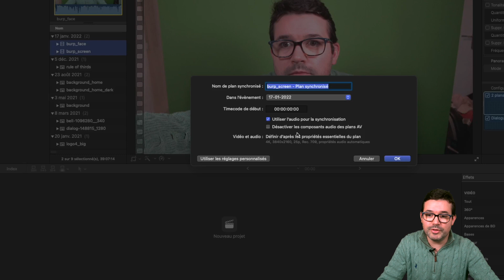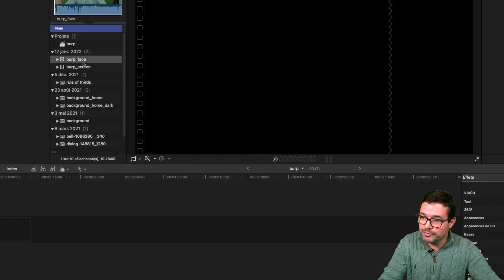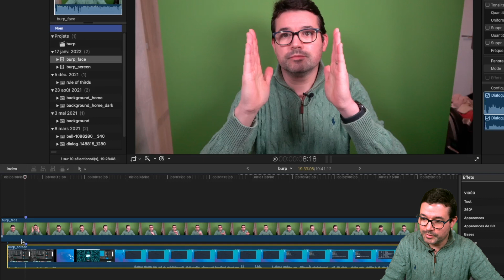FCPX - Synchronisation audio / vidéo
Je vous présente ma façon de synchroniser 2 pistes vidéos dans Final Cut Pro.
Bien sûr, cela fonctionne avec n'importe quel logiciel de montage (NLE).